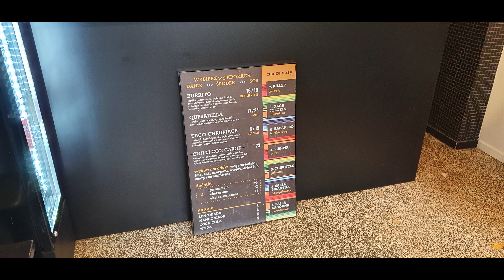Spoco Loco WJEŻDŻAM, ROZJEŻDŻAM!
Kolejna wizyta i pyszny smak ekstraktu :)